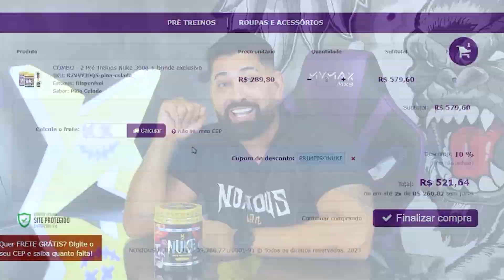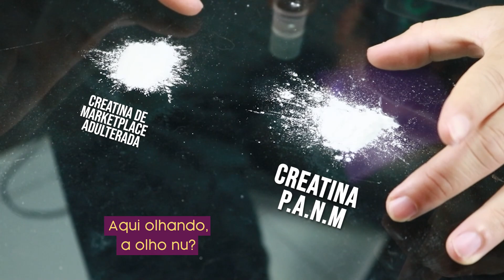AVALIANDO CREATINA PANM DA NOXIOUS LABZ (TESTE DE IODO)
Lançamento da creatina panm da noxious labz foi um sucesso! Nesse vídeo faço uma analise juntamente com o teste de iodo comparando a Panm com outra creatina vendida em market places!

COMPRE A CRATINA P.A.N.M NO LINK ABAIXO!
Use meu CUPOM: LEAL

Ficou interessado no Pré treino Nuke?
Use meu CUPOM: PRIMEIRONUKE

Atenção: O conteúdo abordado pelos integrantes do vídeo não substituem a orientação de um profissional da área de forma individualizada. Diante disso, todo o conteúdo abordado neste vídeo é de cunho informativo.